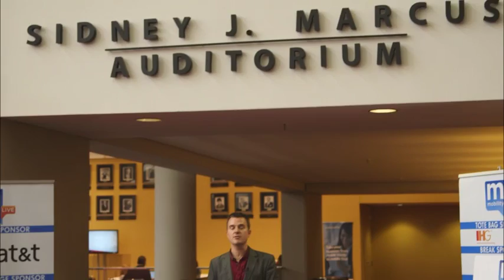In conversation with Apple’s Eddy Cue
Apple’s Eddy Cue is the man who drove development of the App Store, iTunes, and the relationship with AT&T that saw the US operator launch the iPhone on an exclusive basis in 2007. Mobile World Live brings you highlights of a fireside chat between the senior Apple exec and AT&T Mobility’s Glenn Lurie. The industry leaders reveal the challenges to the deal, while Cue also reflects on working with Steve Jobs and the company’s plans to shake up the TV market.